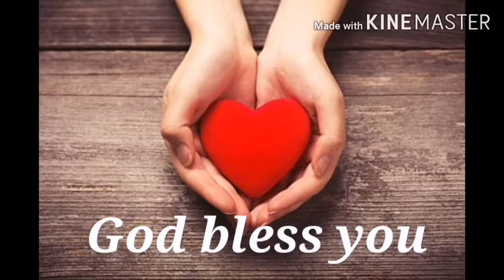Stop Sharing Your Dreams || Plans || Visions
Habakkuk 2 vs 3, Genesis 37
Often times we are so excited to share our God given dreams with people and often times we end up sharing them or talking about it with the wrong people which might lead us into some trouble.
Joseph spoke innocently about His God given dreams with his brethren and that got him into trouble, then into a pit all the way to Potiphar's house where he was accused wrongly and finally in Prison but it was as a result of going through those difficult moments that he finally got to his place of glory and purpose.
Be mindful of who you are sharing your dreams, plans and visions with.
The person or people you share it with might help you to fulfill it or try to kill those dreams, remember the heart is very deceitful. Be wise.